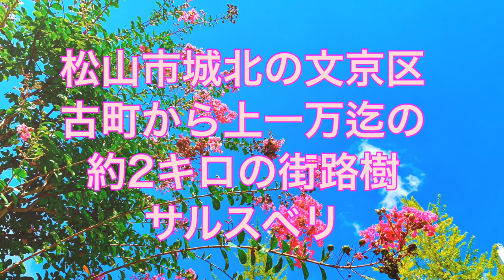花いっぱいのサルスベリを見て 花を見る 街路樹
四国松山道後近くの街路樹
伊予鉄道古町駅から
東の方へ上一万駅まで
約2キロにわたって道路街路樹サルスベリがあります
夏には紅色ピンク色白色の3色の花がとってもきれいです

サルスベリの花言葉は
雄弁
愛嬌
不用意
潔白
あなたを信じる等があります

四国松山へ機会ありましたらどうぞお越し下さい

伊予鉄道ちんちん電車に乗って適当な駅で降りて
てくてくお散歩がてら
サルスベリを眺めて癒されてください
適当な駅ってどういうことと思われるかもしれませんが
古町
本町5丁目
清水町
鉄砲町
日赤病院前
上一万
どの駅で降りられても
すぐ近くでこのサルスベリを見ることができます
オススメは古町で降りて
てくてく上一万までの
約2キロお散歩がお勧めです

平和通のサルスベリを見たいのでどこで降りたら平和通りのサルスベリの街路樹は近いですかと
ちんちん電車の運転手さんに聞けばこの駅が1番近いですよと教えてくださると思います
ちんちん電車は環状線なのでぐるぐると松山市内を回ってますのでどの駅で降りても迷子になることなくお散歩出来ます
ただし大都会のように1分おき3分おきには電車が来ません
環状線は10分おき
本町線はなんと40分おき
時刻表の確認を
お忘れなく

私は観光業の仕事ではなく
全く別の仕事ですが
松山市は花いっぱい運動中です町街路樹公園などなど
学校や一般の会社玄関先にも花いっぱい運動の参加のお花が植えてあります
私の会社も花いっぱい運動に参加しております
機会がありましたらどうぞ松山へお越しくださいませ